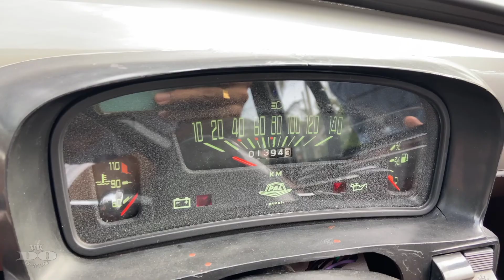ഇമ്മാതിരി ഒരു പത്മിനി കാർ നിങ്ങൾ കണ്ടിട്ടുണ്ടാകില്ല | Premier Padmini Review | Malayalam Review